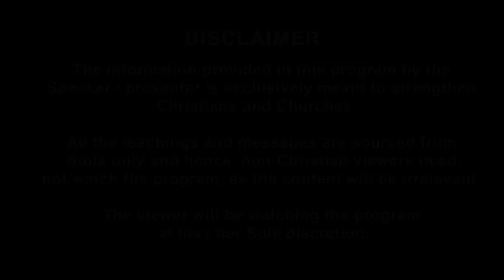ಗಮನಿಸು ಮತ್ತು ನೋಡು | Observe and See | The Pulpit | Prophet Vincent Selvakumaar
Episode - 16 | ಗಮನಿಸು ಮತ್ತು ನೋಡು | Observe and See | The Pulpit | Prophet Vincent Selvakumaar